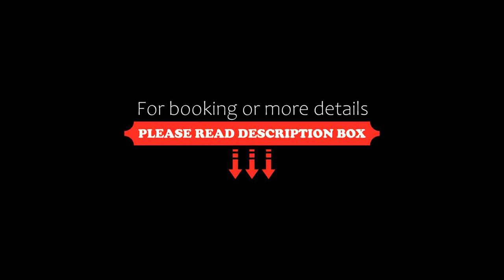Radisson Rio de Janeiro Barra, Rio de Janeiro, Brazil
About Property:
You're eligible for a Genius discount at Radisson Rio de Janeiro Barra! To save at this property, all you have to do is sign in.
Situated within 8 km of Barra Olympic Park, Radisson Rio de Janeiro Barra offers a year-round outdoor pool. Built in 2016, this 4-star hotel features a fitness centre, a 24-hour front desk and free WiFi throughout the property.
All guest rooms feature a desk, a minibar a...
Property Type: Hotel
Address: Evandro Lins e Silva 600, Barra da Tijuca, Rio de Janeiro, CEP 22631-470, Brazil
Searching For
1. Radisson Rio de Janeiro Barra - Rio de Janeiro - Brazil
2. Radisson Rio de Janeiro Barra - Rio de Janeiro - Brazil Address
3. Radisson Rio de Janeiro Barra - Rio de Janeiro - Brazil Rooms
4. Radisson Rio de Janeiro Barra - Rio de Janeiro - Brazil Amenities
5. Radisson Rio de Janeiro Barra - Rio de Janeiro - Brazil Offers and Deals
Audio Credit:
Track Title: Subway Dreams
Artist: Dan Henig